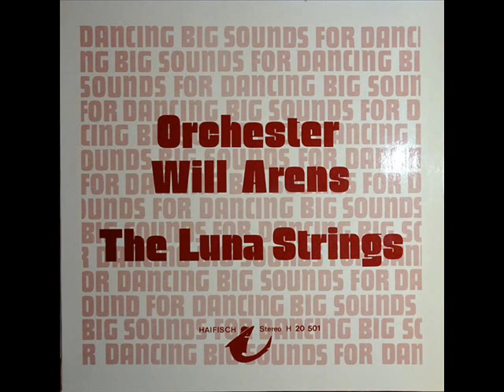Walter Schmidt-Binge - Chordes Pour Chordes